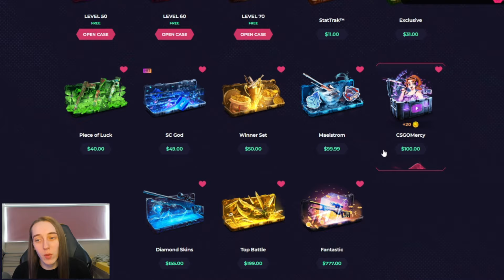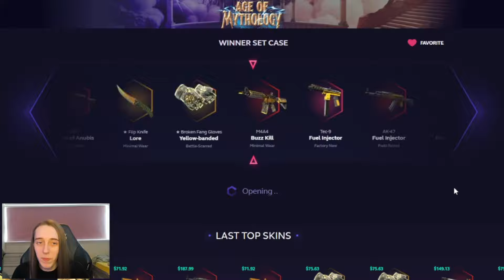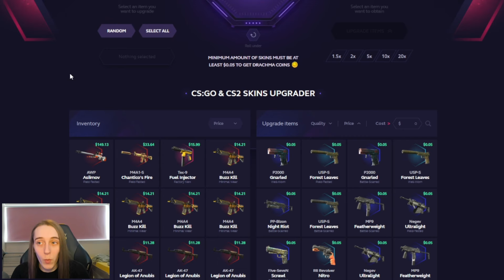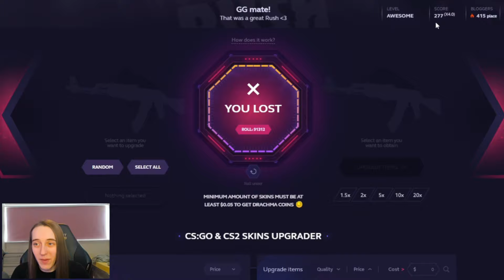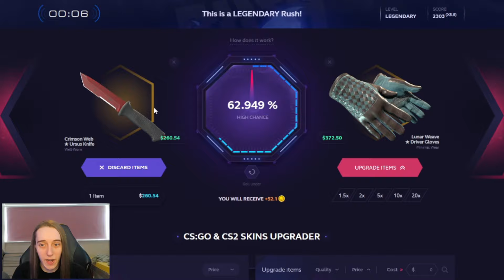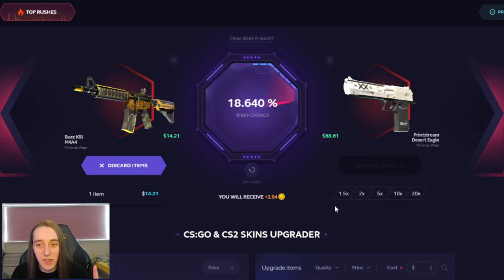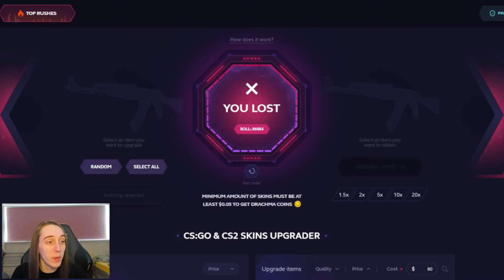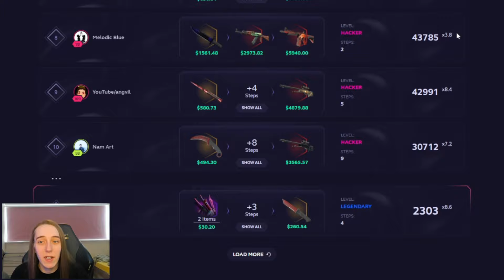RISKY RUSH MODE UPGRADES On SKINCLUB!!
~○♥○~ Extra ~○♥○~

Licenced